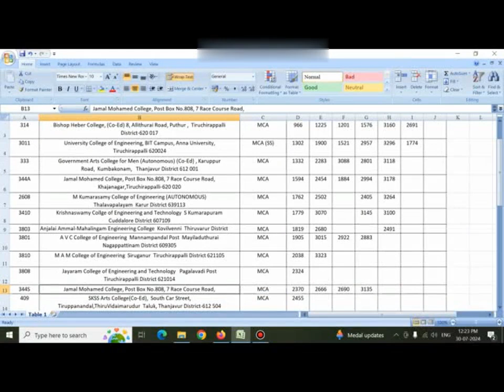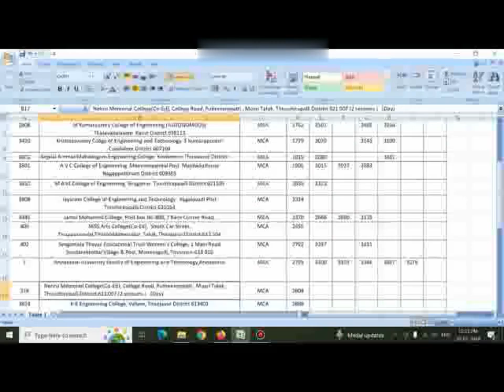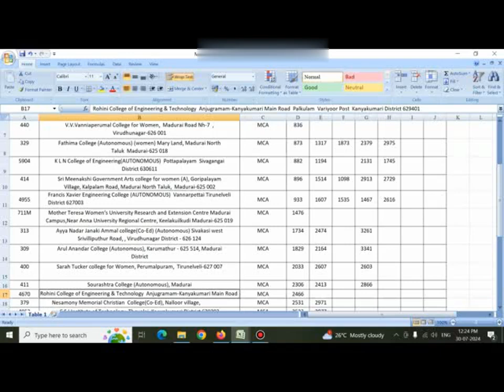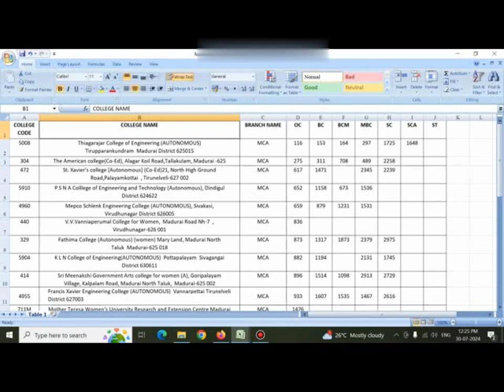TANCET 2024 | MADURAI & TRICHY ZONE CHOICE LIST MCA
OFFERS FREE GUIDANCE  2024-25

Free Educational counseling & admission guidance for all professional courses

For  Free Guidance & Admissions call or whatsapp S.RAJKUMAR MBA
Educationalist/Youtuber

Seven years of experience in  MBA MCA Admissions in Coimbatore

We have all college eligibility, entrance,admission procedure ,fees structures,donation and placement details

For MBA.

PSG INSTITUTE OF MANAGEMENT
KCT BUSINESS SCHOOL
AMRITA B SCHOOL
JOHNSON B SCHOOL
HAPPY VALLEY B SCHOOL
KUMARAGURU SCHOOL OF BUSINESS
SRI KRISHNA COLLEGE OF ENGINEERING
SRI KRISHNA INSTITUTE OF TECHNOLOGY
KARPAGAM COLLEGE OF ENGINEERING
KARPAGAM UNIVERSITY
SRI RAMAKRISHNA ARTS&SCIENCE
KALIGNAR INSTITUTE OF TECHNOLOGY
RATHINAM GROUP OF INSTITUTIONS
STUDY WORLD COLLEGE
SRI VENKATESWARA COLLEGE OF COMPUTER APPLICATION AND MANAGEMENT
KGISL
NGP COLLEGE
VIMS
CIET
CMAT
AKSHAYA INSTITUTE OF MANAGEMENT STUDIES
SAN COLLEGE
NEHRU Group of Institutions
RVS Group of Institutions
HINDUSTAN Group of Institutions
SNS Group of Institutions

Other major colleges
SSN
TSM
VIT
SRM

For MCA.

PSG ARTS&SCIENCE
KARPAGAM UNIVERSITY
MAHALINGAM COLLEGE OF ENGINEERING & TECHNOLOGY
RATHINAM TECHNICAL CAMPUS
KGISL
VENKATESWARA COLLEGE OF COMPUTER APPLICATION AND MANAGEMENT
SNS COLLEGE OF TECHNOLOGY
RVS GROUP OF INSTITUTION